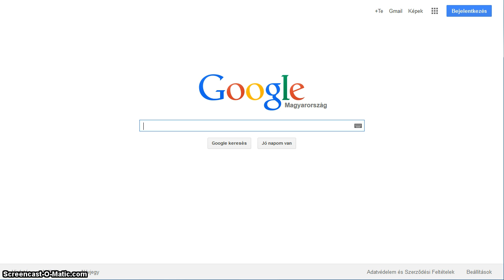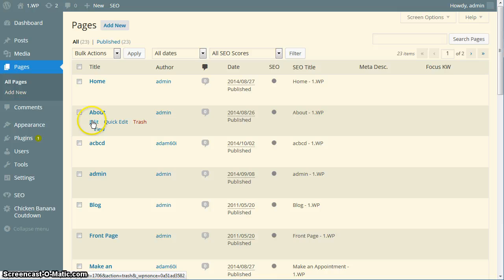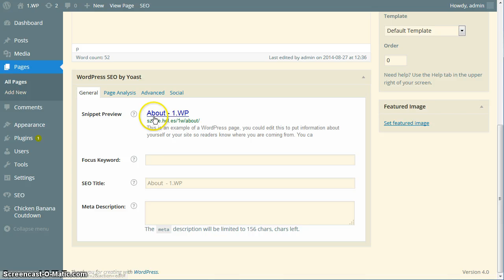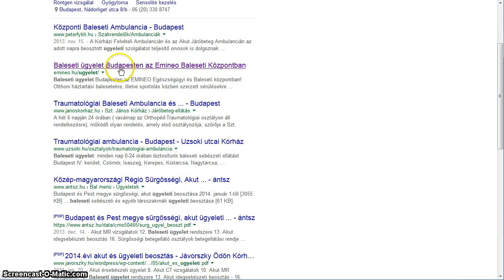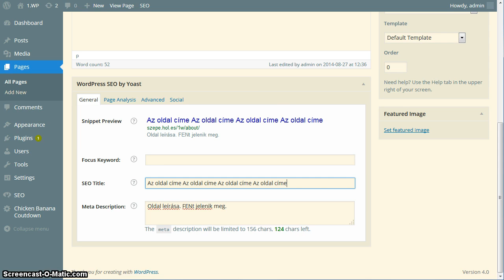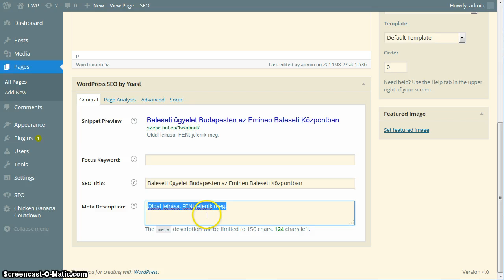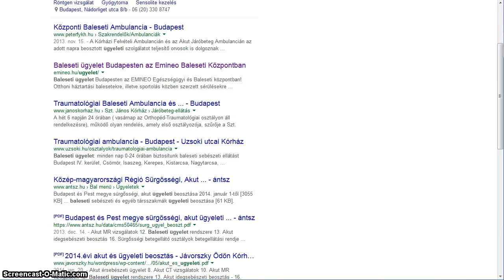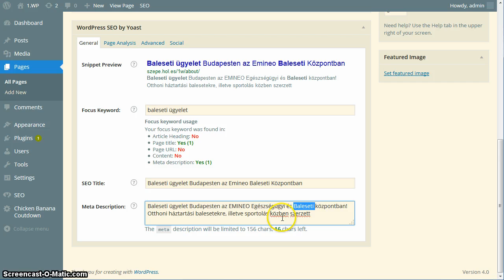Google találati oldal beállítása kulcsszóval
SEO címsor és SEO leírás beálltása WordPress-ben Yoast SEO plugin-nel